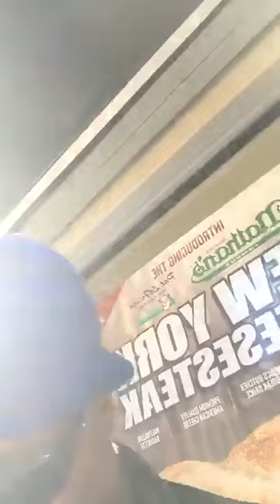NYC Marathon on 3 November 2019 1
NYC Marathon live performance on the corner of 88th Street and 1st Ave on 3 November 2019. Video #1